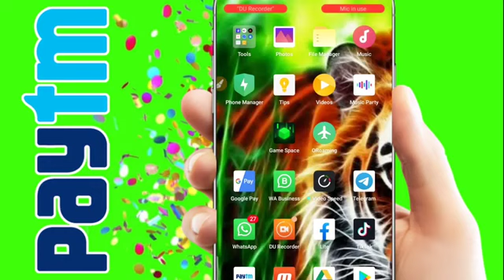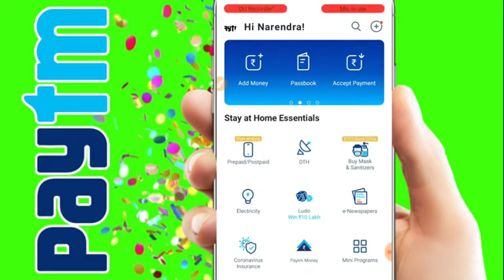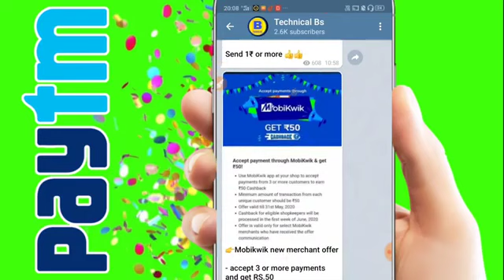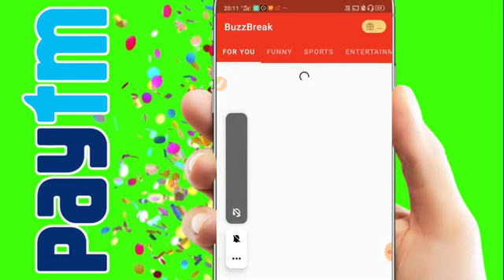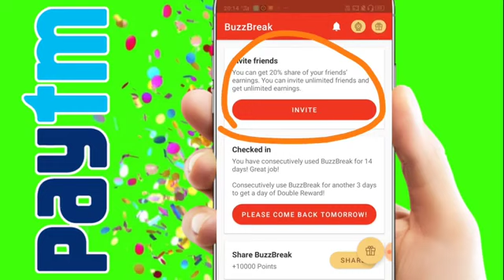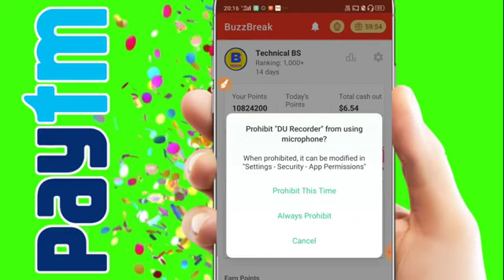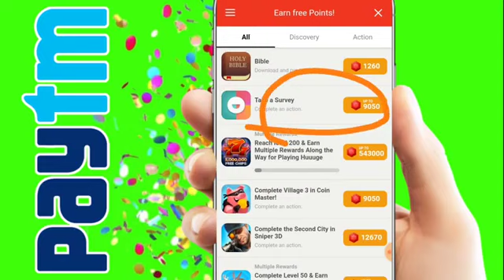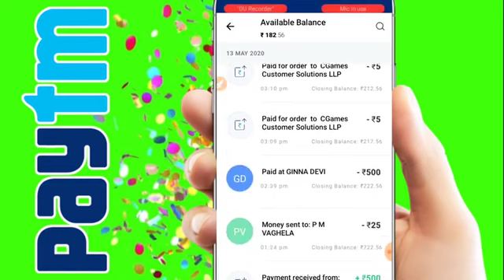Minimum Redeem ₹1 Paytm Cash Instant New Earning App 2020 Best Paytm 1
Topics Cover:-

free recharge per no paytm, paytm reacharge, how to get paytm, free paytm cash, paytm official add money offer, Add money promo code official launch, paytm official offer, Paytm Promo Code,

hh

👉Top SEARCH )) :-

 Best Paytm cash earning app, New self earning app 2020, New Tasks earning app 2020 1Rs redeem New Apps, New App 2020, Instantly Paytm cash giving apps, Earn free paytm cash, earn money online, earn instant redeem app,

 Play Game Earn ₹500 Paytm Cash Just in 5 Minute !! 5 Game ₹125 रुपये ! New Earning App 2019 1 Game ₹450 In 1 Second,Spin to earn 825 Per day,Spin And Earn Paytm Cash,Spin And Get ₹500,Spin And Get Paytm Cash, Play game And Get Per day ₹600 In 1 Second,How to Earn Paytm Cash Daily ,Spin And Get 500 Instant Live Proof,Spin New App,Spin App Ka Bap,100% Real App,Spin New App,How to earn money ,Self Earning App,Spin And Get 1800 Per day,1Spin 225 Rupye,Insta Cash,Instant money ,Spin Unlimited trick,Paytm Install Cash,Paytm Instant Cash,Spin And Get 500 Instant In Paytm.